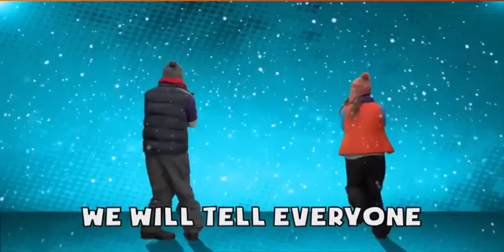Holy Trinity Cathedral Virtual Sunday School - Episode 70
Today we celebrate Advent. Advent is a time of preparation for us as Christians for the birth of Jesus.
The Christian Education & Formation Committee of the Holy Trinity Cathedral brings you Episode 70
of our Virtual Sunday School Initiative.
Parents, we encourage you to gather with your children to view the teachings of God's word.
Please feel free to send your comments